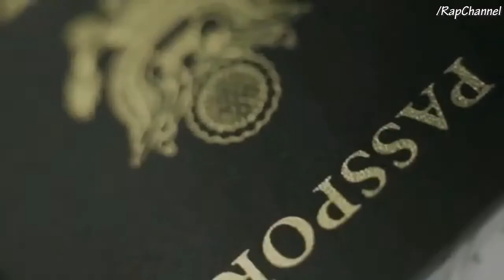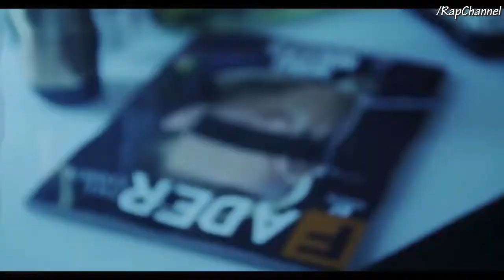Wiz Khalifa ft Juicy J & Mac Miller Real Money Official Video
Musiccentre LevitateHub HOTTEST MUSIC AT YOUR REACH

We highly recommend an earphone if you are using your phone or any other hand held device.

(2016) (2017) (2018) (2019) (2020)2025 MUSIC CENTRE